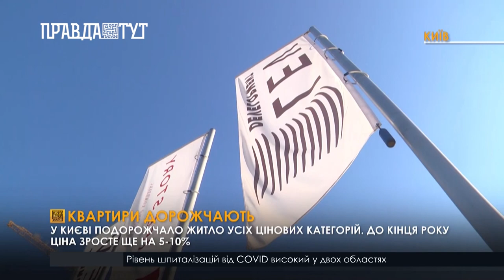Вартість столичної нерухомості зростає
Квартири у Києві та передмісті подорожчають на 17% порівняно з минулим роком. Асоціація фахівців з нерухомості України попереджають, що до кінця року їхня вартість підніметься ще на 5-10% на первинному ринку, та на 7% на вторинному. За словами директоразрозвиткуLEVdevelopmentВасиляВаргипоказниківдозниження ціни поки що немає, а житло економ-класу у приміській зоні також дорожчатиме.
 Наразі квартира бізнес-класу на первинному ринку коштує в середньому від 1300 до 1500 доларів за квадратний метр.